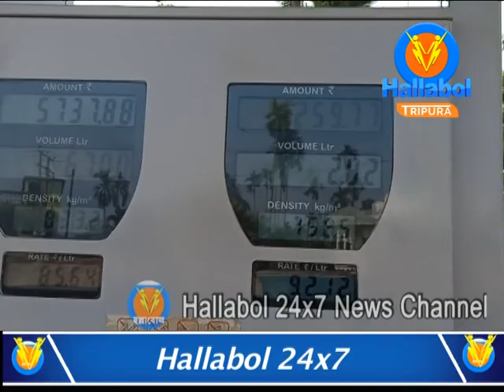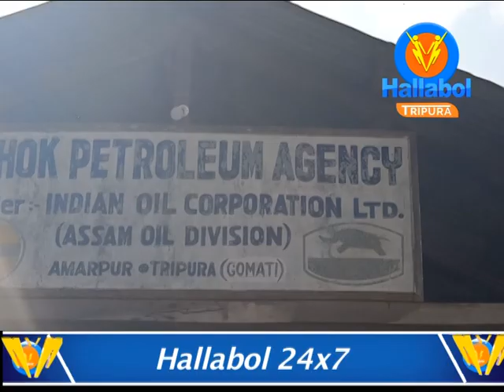Amid skyrocketing prices of petrol and diezsel, people of Amarpur are suffering to a great extent